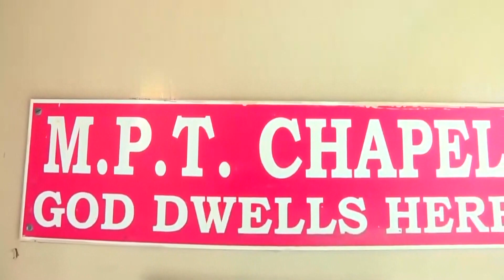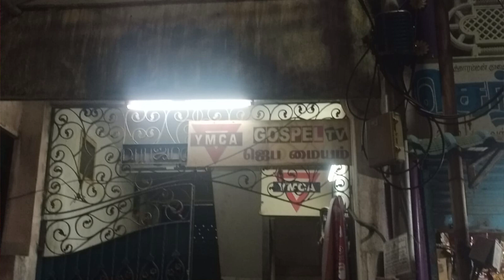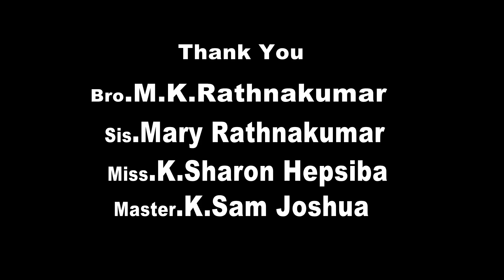கர்த்தரை ஸ்தோத்தரிப்போம் அல்லேலூயா| MPT Ministries| Tamil Christian message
For Prayers